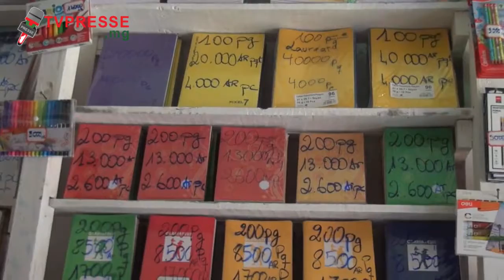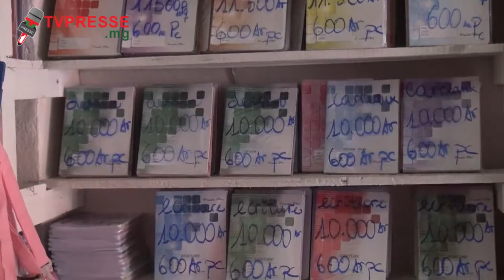SHOP AVENIR: Manakaiky ny mpanjifa hatrany, misokatra ny eny Ambodin'Isotry.